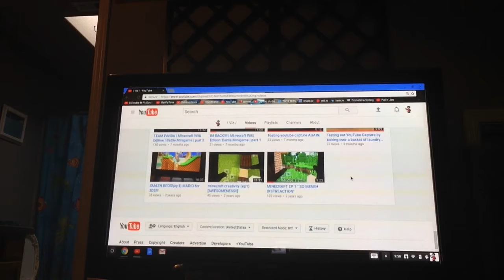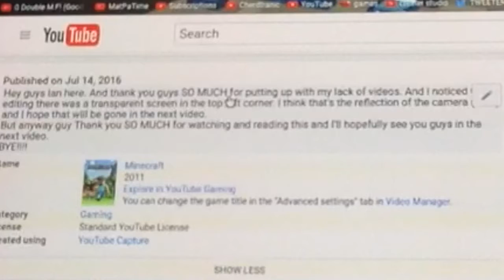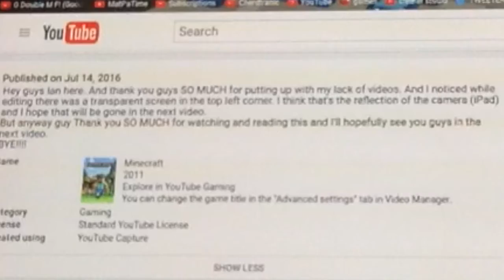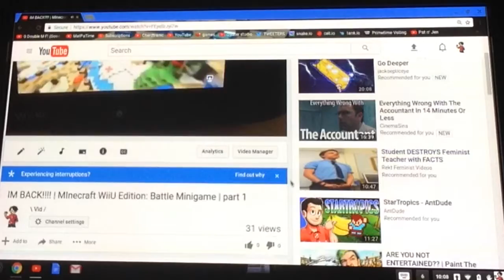Reacting To My First Minecraft Battle Minigame Video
This is a the first reacting video in a bunch. Enjoy!